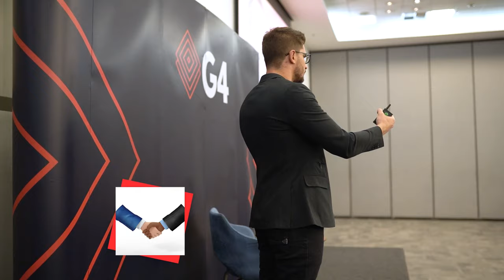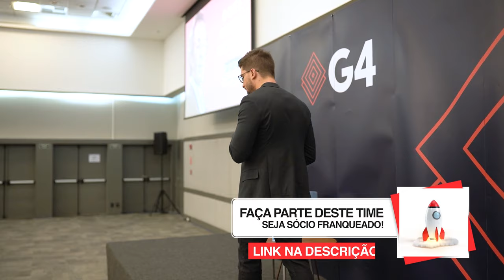O que é Growth Hacking?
✅ O maior estudo de caso sobre vendas na era digital já feito no Brasil

Você sabe o que é growth hacking e por que rola tanto hype em cima dessa palavra?

Growth não é algo novo, growth é vender o produto o produto do cliente, mas o trabalho do publicitário é dar novos nomes pra coisas antigas, e com isso torná-las interessantes e atrativas.

É por isso que, Dener Lippert, CEO da V4 Company considera que o maior growth hacker, o marketeiro mais habilidoso de todos os tempos, é Sergio Zyman, que conduziu o time de marketing da Coca-Cola nos anos 60 e aumentou o faturamento da empresa em 60%.

Se growth é crescimento eficiente, então a linha motor dentro de qualquer empreendimento tem que ser a venda. Branding é importante, mas a venda é o que move qualquer negócio.

Growth hacking é crescer de uma maneira mais eficiente sempre encontrando um jeito criativo de fazer isso, procurando o menor custo de aquisição e o maior lifetime value.

⭕ E você já pensou em se tornar um Assessor V4Company? Sendo um Assessor V4 Company você faz todo o treinamento para ser um Cientista do Marketing, trabalha com o Método V4 diariamente e se torna sócio da franquia que escolher você! Por um valor muito menor que o da franquia. 👉 QUERO SER UM ASSESSOR V4!

⭕ Quer atuar com uma carteira de clientes e ser parceiro da V4 Company? Trabalhe em Home Office e tenha todo suporte de profissionais que atuam com Marketing Digital há anos com a FRANQUIA da V4! Acesse: